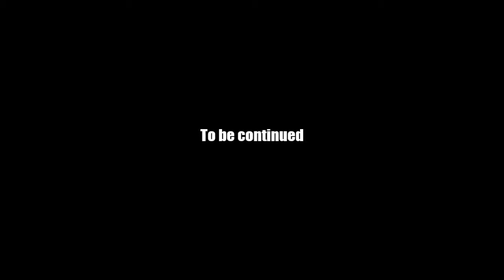AQ Worlds "Gathering Mats" (Quest)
Quest:Gathering Mats

NPCs:Voltaire

Monster List:None

Turn in:Necrid Scraps x12

Equipment Won:None